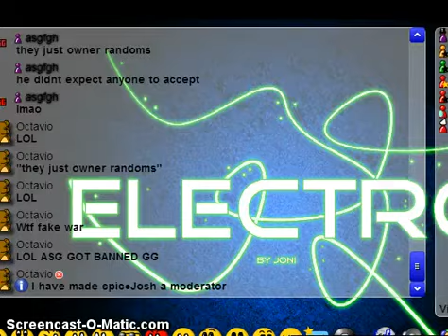Nemesis vs Vile (war)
geegee